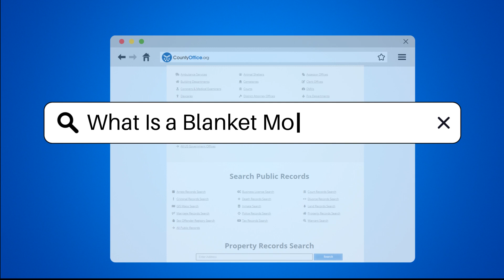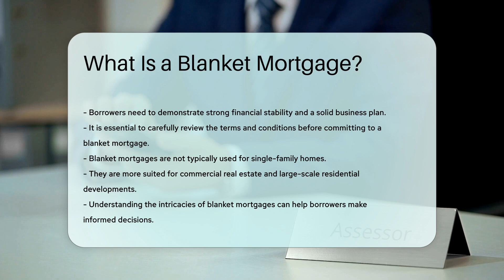What Is a Blanket Mortgage? - CountyOffice.org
What Is a Blanket Mortgage? Have you ever heard of a blanket mortgage and wondered how it works? In this insightful video, we delve into the intricacies of blanket mortgages, shedding light on what they are and how they can benefit real estate investors and developers. Discover how this single mortgage can cover multiple properties, offering flexibility and simplifying the financing process. Learn about the release clause that allows for property sales without fully paying off the mortgage, along with the risks and qualifications associated with blanket mortgages.